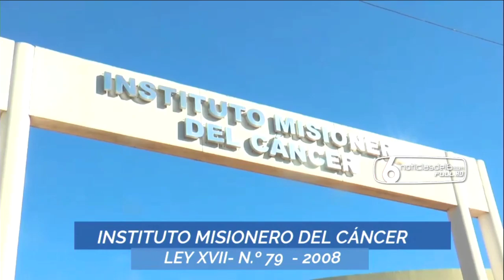12-09-19 MARIA INES REBOLLO - HOMENAJE